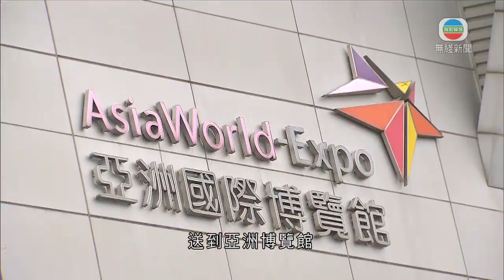衞生署明日起強制要求機場抵港人士即場交深喉唾液樣本-香港新聞-20200408-TVB News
衞生署明日起陸續加強病毒檢測，包括強制要求機場所有抵港人士即場交深喉唾液樣本。

他們會獲安排坐專車送到亞洲博覽館，完成後才可離開，須盡快自行返回居所進行強制檢疫。若檢測結果呈陽性，當局會盡快通知有關人士；如交回樣本後三個工作天內未有通知，代表對檢測呈陰性，須繼續居家檢疫。

而鑑於過去兩周本港的輸入確診個案近七成曾到過英國，後日起英國航班抵港的人，須要在亞博館等到有結果才可離開，可能歷時逾八小時。

另外明天起，過去十四天到過湖北省的抵港人士，當局會向他們派樣本瓶，收集深喉唾液樣本。

相關影片:
1. 許冠傑周日傍晚將舉行網上演唱會 疫情下為香港打氣-香港新聞-20200406-TVB News
2. 本港新增21宗新冠肺炎確診個案 累積確診935宗-香港新聞-20200407-TVB News
3. 陳淑莊與40人酒吧內聚會 特首指履行議員職能不獲豁免-香港新聞-20200406-TVB News